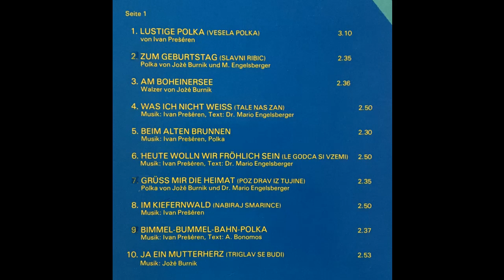Alpenoberkrainer - Lied der Einsamen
Album ...und ihre 20 größten Erfolge
Walzer von Joze Burnik und Dr. Mario Engelsberger
erschien 1979 auf Tyrolis